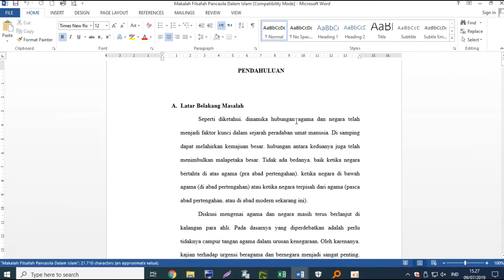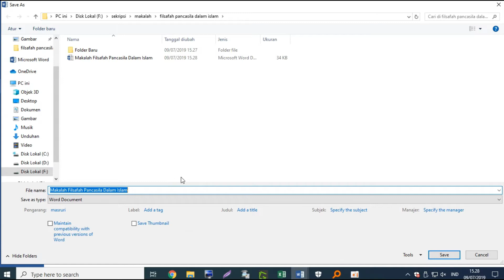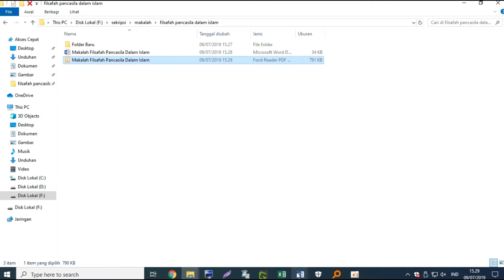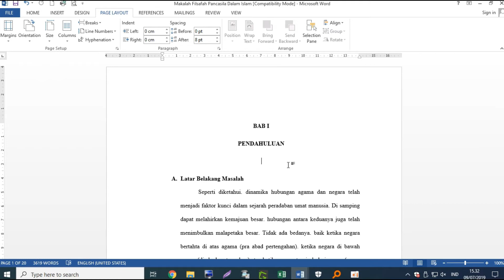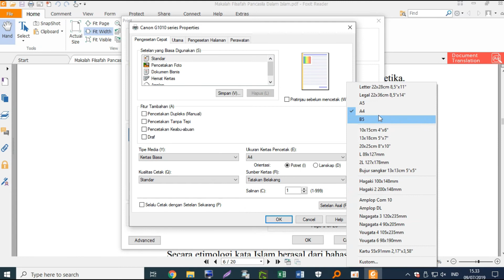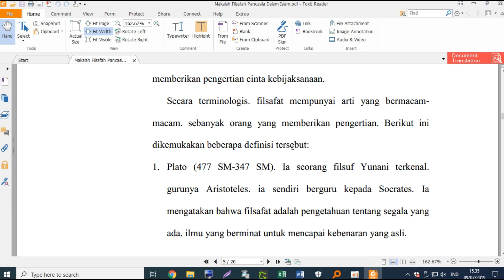Tutorial 8, Cara membuat PDF dan Pengaturan Print PDF pada MAKALAH SEKRIPSI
Bagi kalian yang mau mengeprint dokumen Microsoft Word yang formatnya PDF ukuran F4, ini cara pengaturannya. Silakan simak video tutorialnyanya